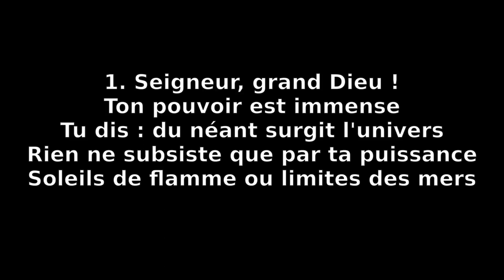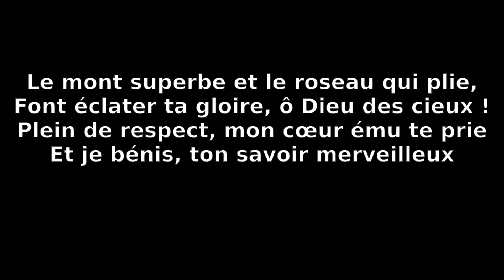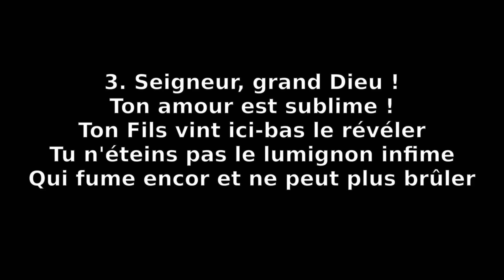Seigneur grand Dieu - AF 42 - Culte 240303 - piano Hammond halle +Les Petites Voix